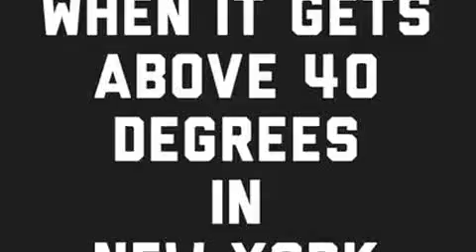When It Gets Above 40 Degrees in New York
What Happens when it gets to be over 40 degrees in New York.
Music not owned by the creator Song is All Summer Long by Kidd Rock